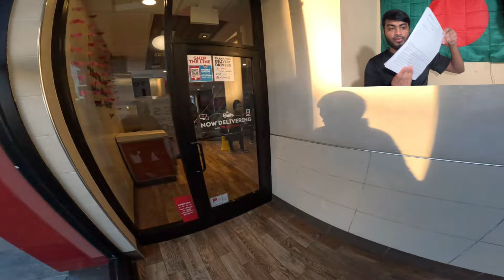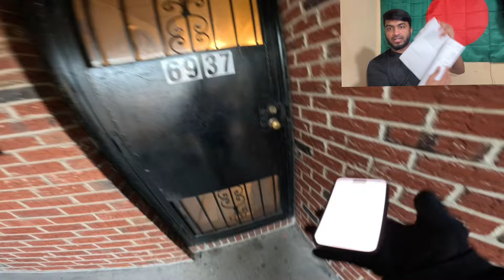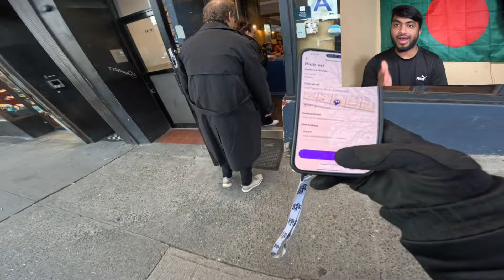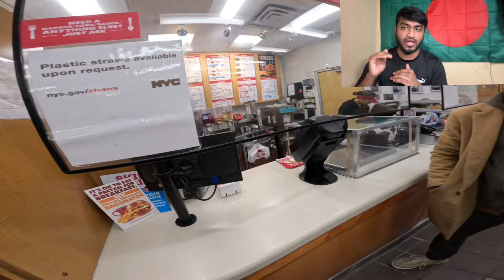আমেরিকার সরকারকে কত লক্ষ টাকা ফুড ডেলিভারির ট্যাক্স দিতে হয়??Asraful Vlog USA